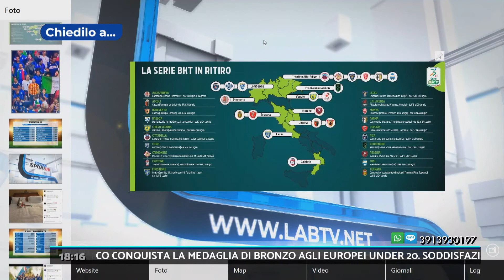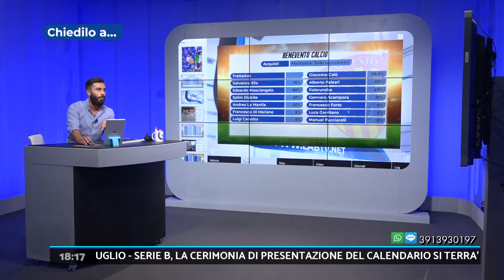Chiedilo a Lab Sport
La prima puntata del format Chiedilo a Lab Sport condotta da Domenico Passaro. Ospite skype il tifoso del Benevento Calcio Davide di Nonno.
In diretta dagli studi di Labtv canale 625 del DTT alle 18:00 il lunedì, il mercoledì ed il venerdì.

Seguici sul canale televisivo del digitale terrestre 625, in streaming tutti i giorni su o sulla nostra pagina facebook